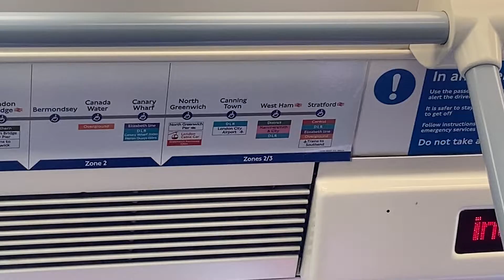Elizabeth line Added on the Jubilee line Map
Heading Westbound Service to Stanmore